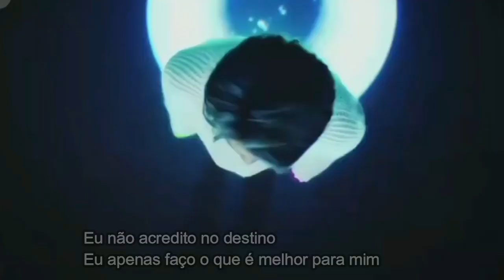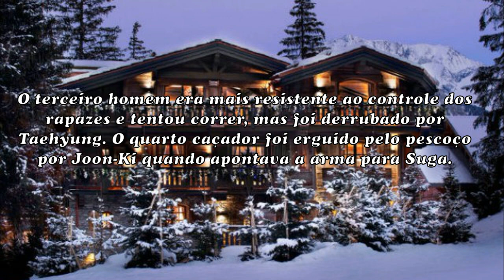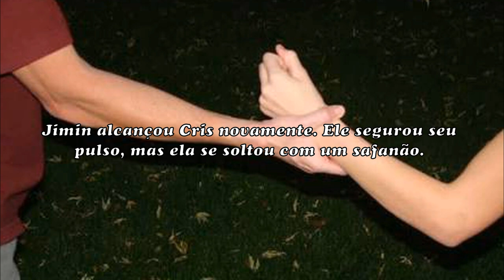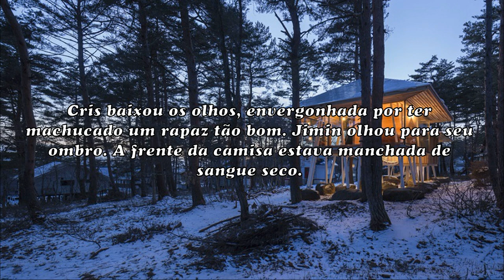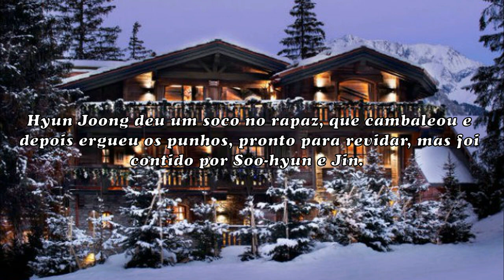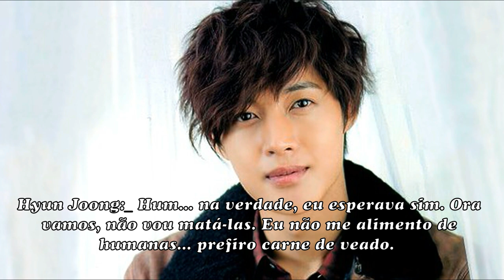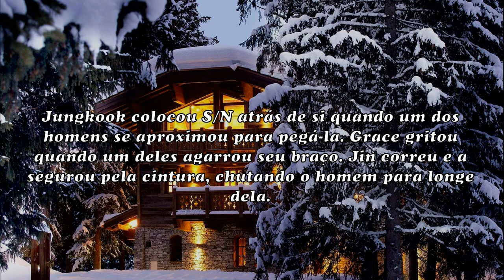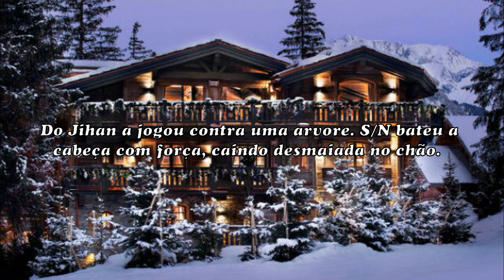Forest Secrets - Episódio 35 (BTS imagine/ fanfic)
Roteiro e sonorização: Nanda Kim - Edição de imagens: Lady Kim J.
Capa: Camy Hope
Colaboração: Sra.Jeon & Equipe SJM Imagines ~
Disclaim: Nenhum áudio, vídeo ou imagem me pertencem, a história é cedida a nós pela autora . NÃO AUTORIZAMOS A RESPOSTAGEM DE NOSSOS VÍDEOS. PLÁGIO É CRIME!